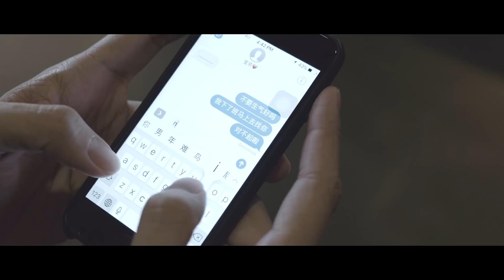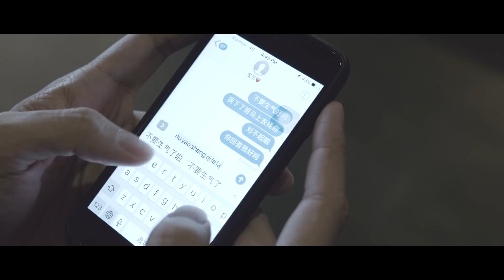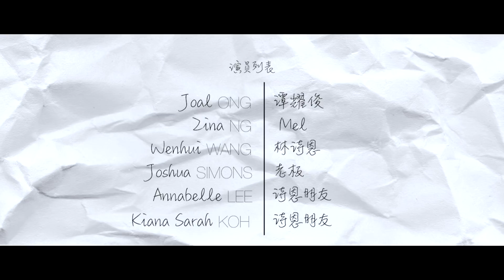恋爱3部曲 - 第二部 | 3 BEATS TO MY HEART - EP 02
人生中的许多故事，总会有它的另一面。
There are always two sides to every story.

You’ve seen Shi En’s side of the story. Now, watch this episode to look at the story again through Jun Yao’s perspective.

An original short film series by A Better TV

Featuring:
Wenhui Wang